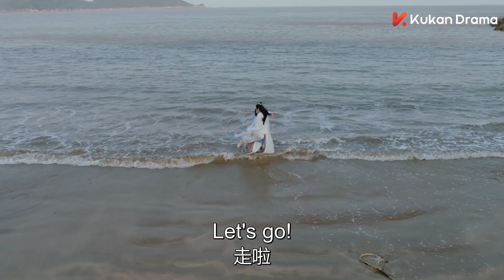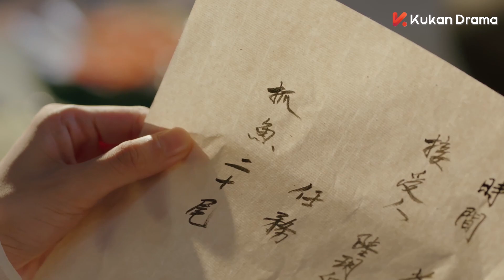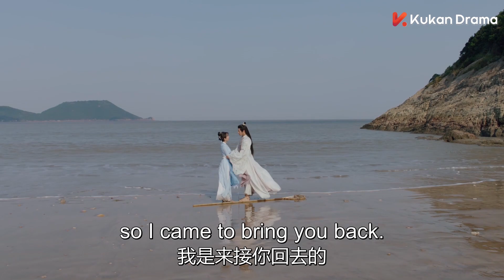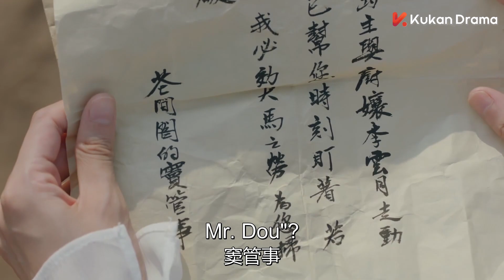少岛主带娇妻到海边幽会，两人湿身拥抱热吻💕丨Clip 花间新娘